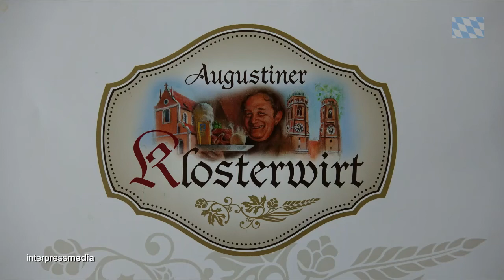Geburtstagsfeier im Klosterwirt in München, am 15. Februar 2018